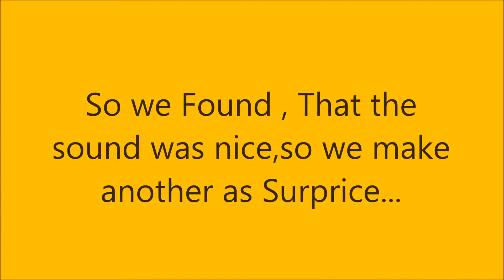Ami-D Study Project at Studio Monart.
We have fun at home and make our own music.